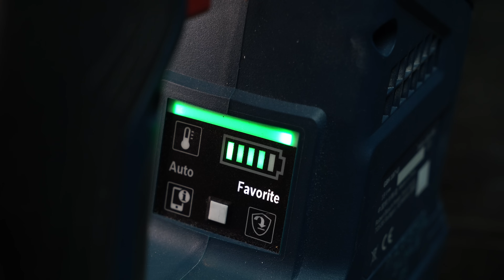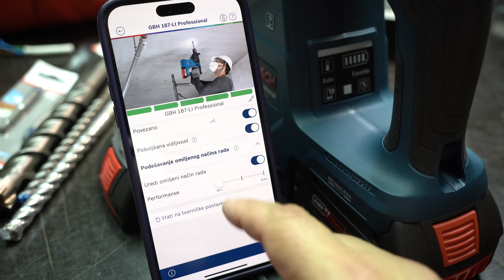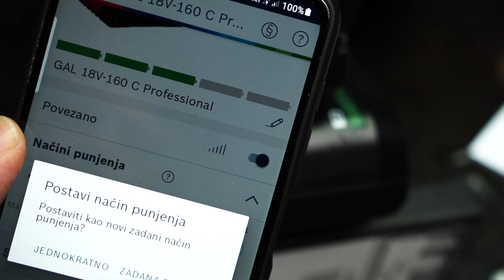Novi standard u bušilicama Bosch GBH 187-Li / Ključ 13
Nova generacija bušilica je došla. Puno jednostavnije i brže za majstore.
Ako ste tražili odličnu bušilicu za bušenej betona, ovo je alat za Vas